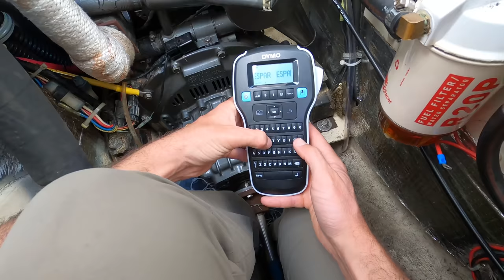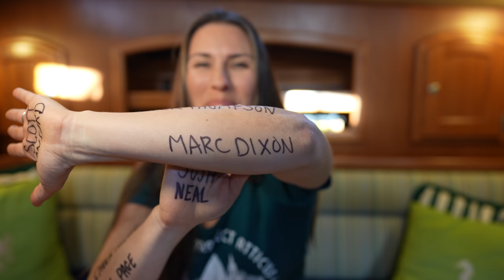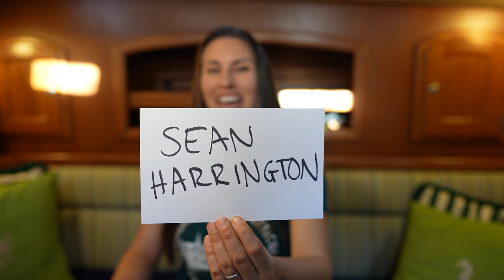We BARELY made it | S06E25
After a long passage from Maine, we finally see the light at the end of the tunnel as we approach the Annapolis skyline, completely lit up at night. Over the next week, we enjoy the Annapolis Sailboat show, work on a couple of boat projects, and dive into some Annapolis maritime history with Watermark Journey’s lively guide, Mistress Mary.